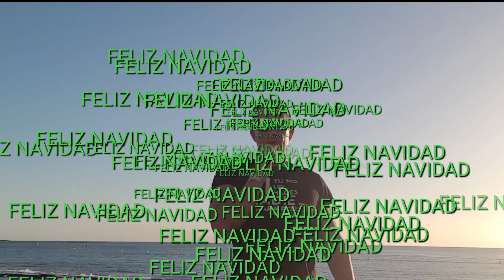CONFIRMADO. PEDRO SÁNCHEZ PRESIDENTE EN 2020 CON LOS PEORES MINISTROS DE LA HISTORIA.Y Feliz Navidad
Para apuntarse a Tenerife o PARA PEDIR EL LIBRO
"LA FALSA DEMOCRACIA Y LAS LEYES DE GÉNERO"
O CAMISETAS.
Pago yo los gastos de envio.

Libro Formato Ebook: 5€
Libro Formato papel: 12€
Gratis para menores, parados y personas sin recursos.

Camisetas: 9€

UACD EN REDES

UNÍOS AL MOVIMIENTO DE REGENERACIÓN POLÍTICA DE ESPAÑA.

MOVIMIENTO DE REGENERACIÓN POLÍTICA DE ESPAÑA en redes.